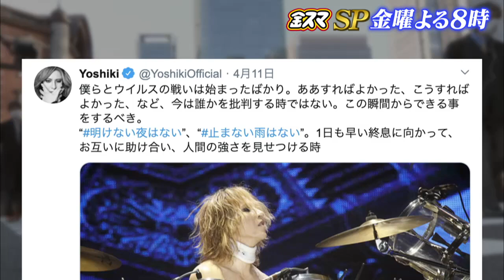YOSHIKI 『中居正広のキンスマスペシャル』TBS 2020年4月24日20時 放送決定。 YOSHIKI TV Special will broadcast 4/24/2020 8pm JST.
XJAPANのYOSHIKI が、24日放送の『中居正広のキンスマスペシャル』（TBS系／2020年4月24日20時）に出演。前回の放送を再編集した『 金スマ波瀾万丈特別放送 YOSHIKI 衝撃の半生で知った、生きる意味』を放送。LAにいるYOSHIKIからの緊急スペシャルメッセージもあわせてオンエア！
TBS YOSHIKI TV Special will broadcast April 24 at 8pm Japan time.